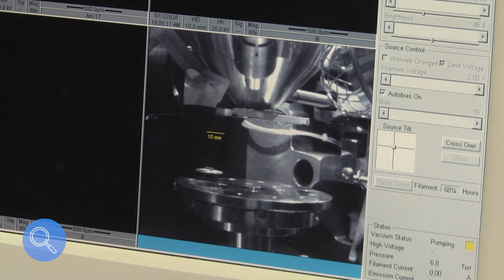PESQUISA MOSTRA A MÁSCARA IDEAL CONTRA O CORONAVÍRUS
Você conhece o nível de proteção da sua máscara? Os professores Admilton de Oliveira e a Renata Perfeito da UEL, mostram pesquisa científica que desenvolveram com os tecidos que mais protegem contra a pandemia do novo coronavírus. Siga as dicas e descubra se a sua máscara é eficaz.